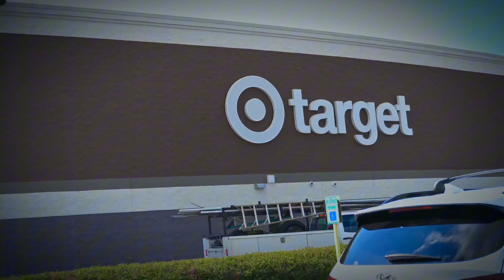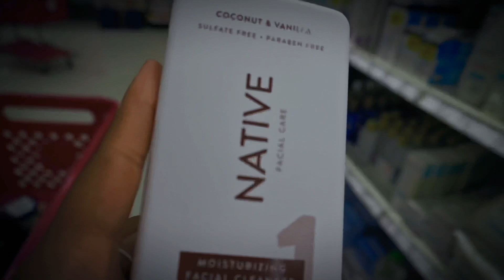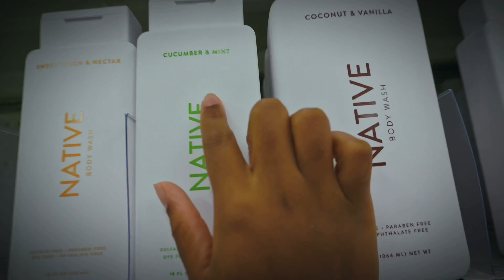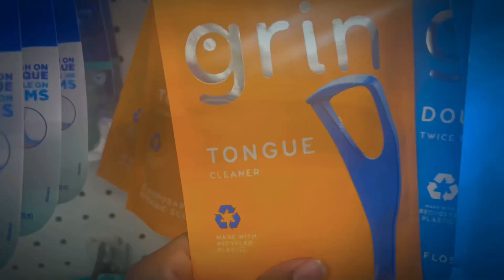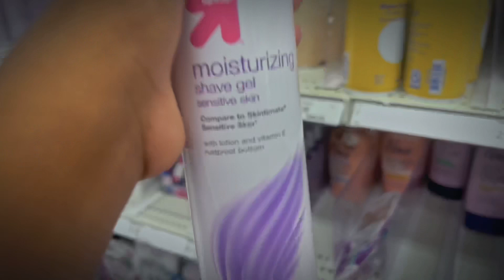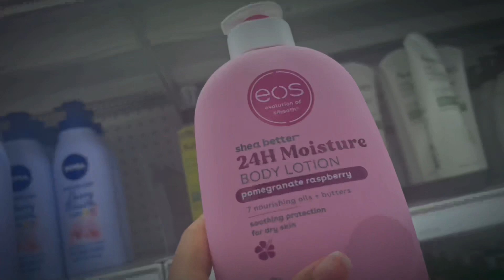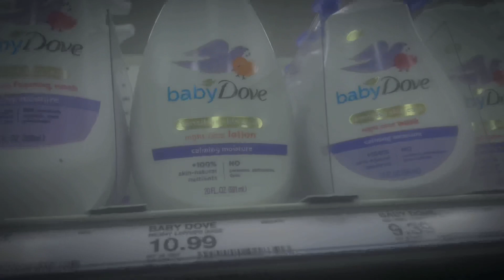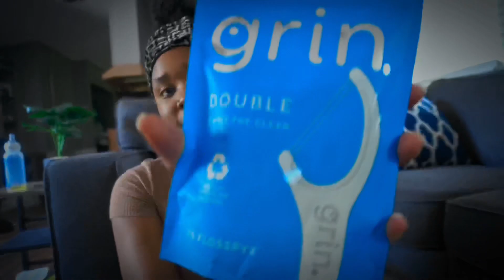Come Hygiene Shopping with me @ Target 🌹 + Haul 🛍️ | Fall Edition 🍁